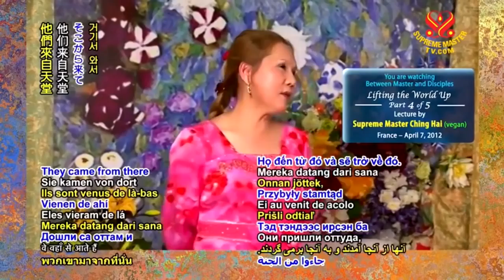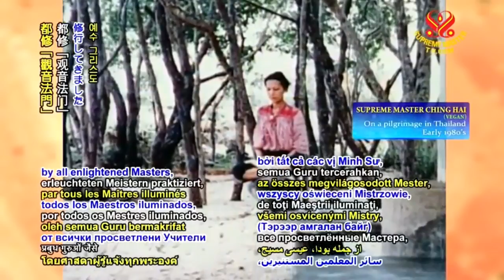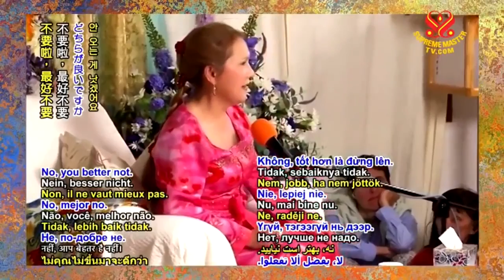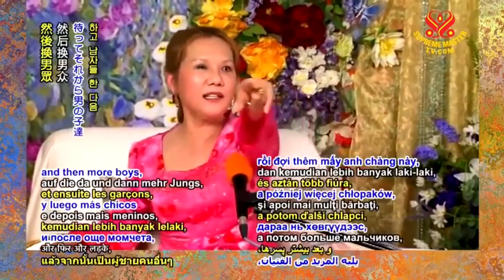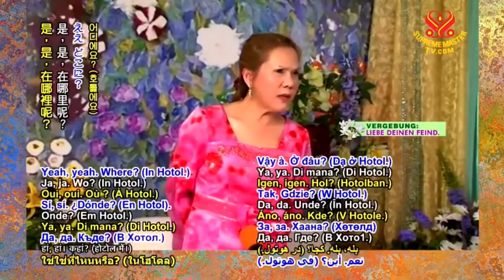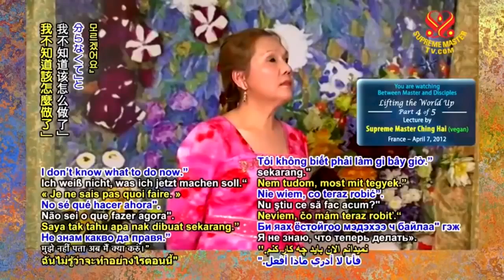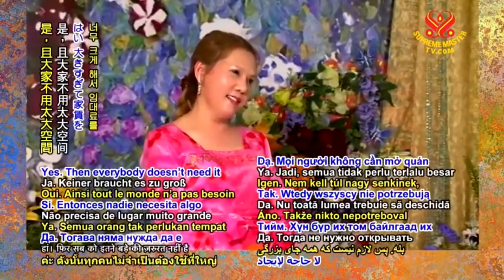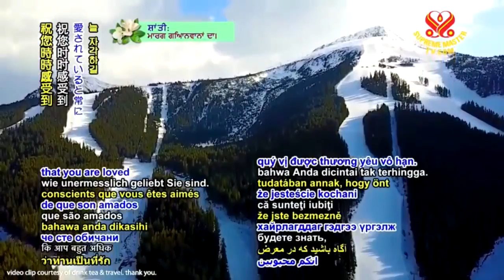( P. 4 / 5 ) Lifting the World Up.